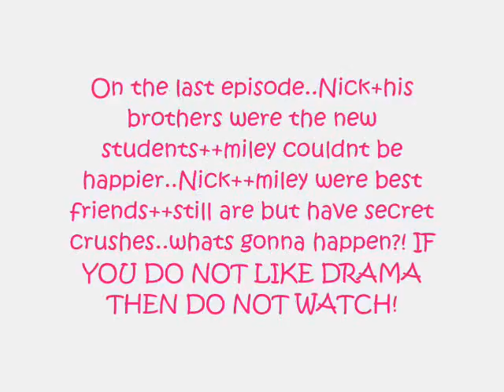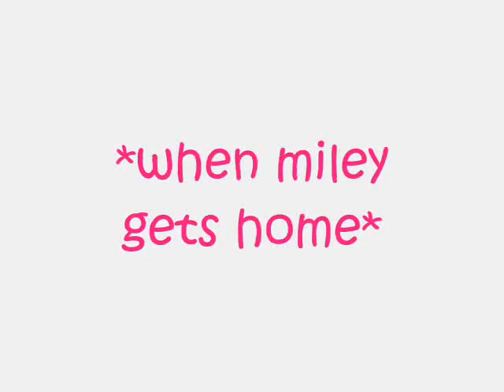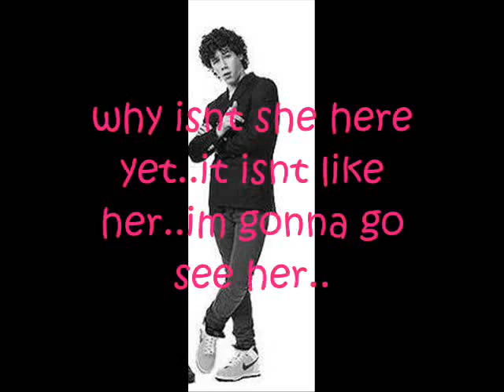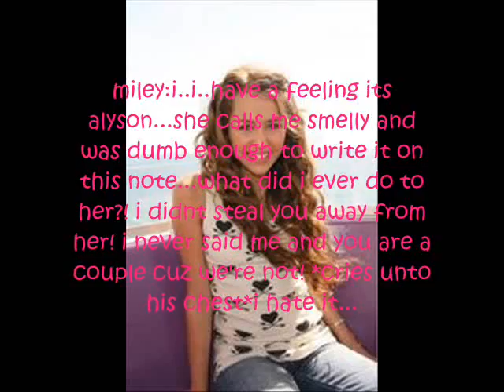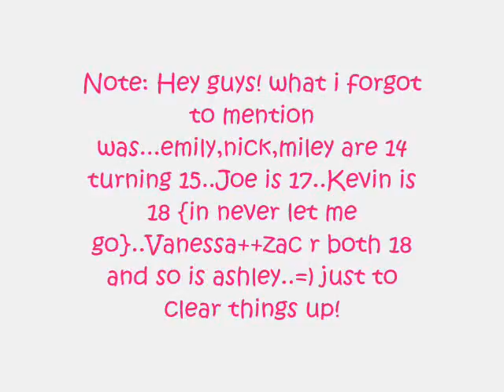Never let me go:High school drama ep.2-Positivity-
READ FIRST!
Helloo=)
ANNDD...what i forgot to say was miley,nick,emily r 14 in this joe is 17 and kevin is 18 miley,nick,emily r in advanced math with joe+kevin..OK?! lol =]